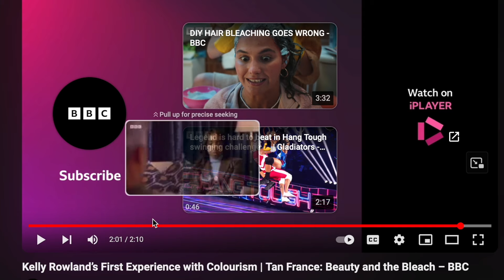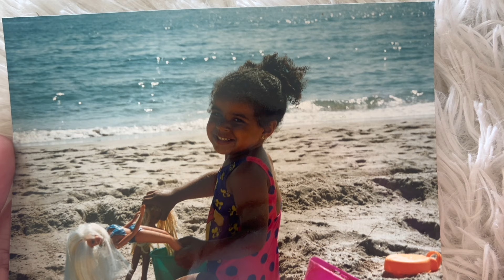He Wouldn't Date Me Because I Was Too Dark Growing Up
Supplements I'm Currently Taking (U.K & Canada Scroll To Bottom)
(Amazon)
♥︎ Liquid Chlorophyll (my fav brand) (Amazon)
♥︎Cheapest Glutathione for megadosing - Reduced Glutathione Bulk (Amazon)
♥︎Current Method I'm Using- Rectal Applicator (Amazon)
♥︎Zinc (has b6, vitamin A, & rosehips) (Amazon)
♥︎I was taking -S-Acetyl Glutathione (300mg 2x daily) (Amazon)
♥︎ Ascorbic Acid (cheaper than liposomal vit C) (Amazon)
♥︎Liposomal Vitamin C (2,000mg 2x daily) (Amazon)
♥︎Soy-Free Milk Thistle (Amazon)
♥︎Codeage Collagen (Amazon)
♥︎ Magnesium (life changer!) (Amazon)
♥︎Best MSM (Amazon)
♥︎Hyaluronic Acid (1 pill a day) (Amazon)
♥︎Vitamin D3 (Amazon)

U.K & Canada Viewers (The Supplements I Take) :
♥︎U.K Zinc for acne (vita b6, rosehips, & vita A) (Amazon)
♥︎ UK Liquid Chlorophyll (Amazon)
♥︎ Canada Liquid Chlorophyll (Amazon)
♥︎UK Glutathione Powder (Amazon)
♥︎Canada Glutathione Powder (bulk) (Amazon)
♥︎U.K Rectal syringe (Amazon)
♥︎ Canada Rectal Syringe (Amazon)
♥︎ U.K Chamomile (for topical spray) (Amazon)
♥︎ Canada Chamomile (for topical spray) (Amazon)
♥︎ UK Acetyl Glutathione (Amazon)
♥︎ Canada Acetyl Glutathione (Amazon)
♥︎U.K Glutathione Nebulizer (Amazon)
♥︎ Canada Glutathione Nebulizer (Amazon)
♥︎U.K Koji San Kojic Soap (Amazon)
♥︎ Canada Koji San Kojic Soap (Amazon)
♥︎U.K Liposomal Vitamin C (Amazon)
♥︎ Canada Liposomal Vitamin C (Amazon)
♥︎ U.K Ascorbic Acid In Bulk (cheaper then liposomal) (Amazon)
♥︎ Canada Ascorbic Acid In Bulk (cheaper then liposomal) (Amazon)
♥︎UK Best MSM flakes (Amazon)
♥︎ Canada MSM Flakes (Amazon)
♥︎Aloe Vera Gel (Amazon)
♥︎U.K Licorice Root (Topical) (Amazon)
♥︎ Canada Licorice Root (Topical) (Amazon)
♥︎U.K Liquid Chlorophyll (Immediate Glow Within 24hrs drink) (Amazon)
♥︎ Canada Liquid Chlorophyll (Immediate glow within 24hrs drink) (Amazon)
♥︎U.K Collagen (Amazon)
♥︎ Canada Collagen (Amazon)
♥︎U.K Hyaluronic Acid (Amazon)
♥︎Canada Hyaluronic Acid (Amazon)
♥︎Canada Chelated Zinc (acne) (Amazon)
♥︎U.K Vitamin D3 (acne) (Amazon)
♥︎ Canada Vitamin D3 (acne) (Amazon)
♥︎ U.K Magnesium Citrate (Life changer!) (Amazon)
♥︎ Canada Magnesium Citrate (Life changer!) (Amazon)